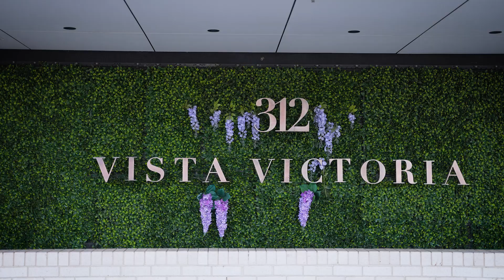206/312 Victoria Road, Gladesville | Christian Leung